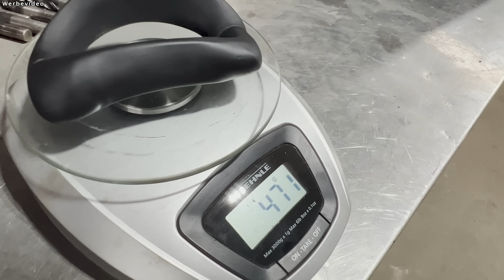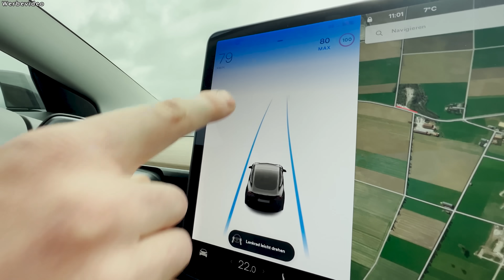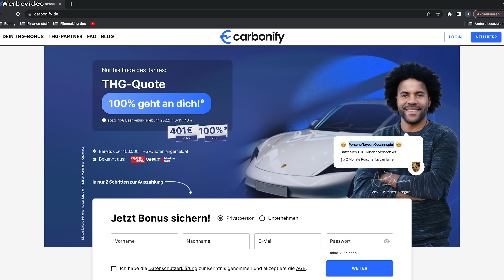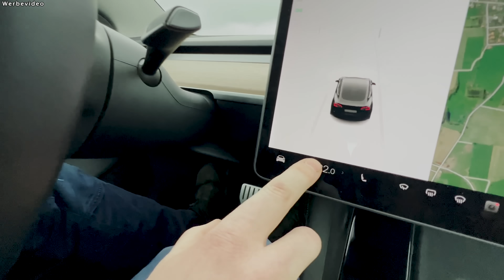DAS IST ILLEGAL! Tesla Experte spricht dringende Warnung aus!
Dieses kleine "Hilfsmittel" ist meiner Meinung nach sehr gefährliche und sollte nicht verwendet werden. Warum seht ihr in diesem Video.
100% THG Bonus für 2022 sowie 2023 erhalten (Angebot gilt bis 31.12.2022)

Mein Name ist Jürgen und ich habe seit 2009 eine freie Autowerkstatt. Mittlerweile bin ich ein leidenschaftlicher Elektroautofahrer, weshalb ich auch nur noch Elektroautos repariere.

Hier auf meinem Kanal geht es um Themen wie Reparatur, Instandhaltung und Verbesserung von Elektroautos. Ich beleuchte auch die technischen Hintergründe der Fahrzeuge und versuche immer Tipps, Tricks und Wissenswertes an euch zu vermitteln.

Viel Spaß hier und lasst gerne ein Abo und Feedback da :)